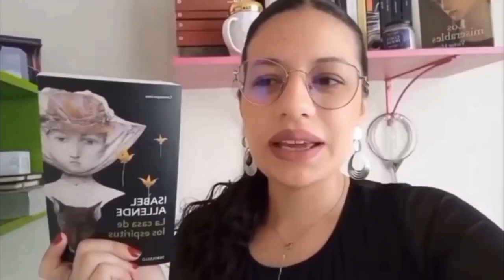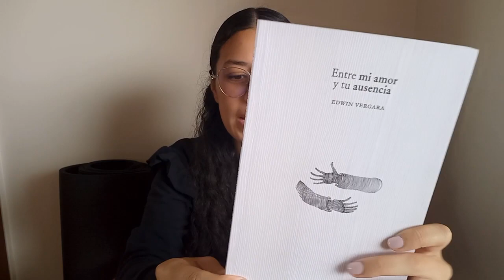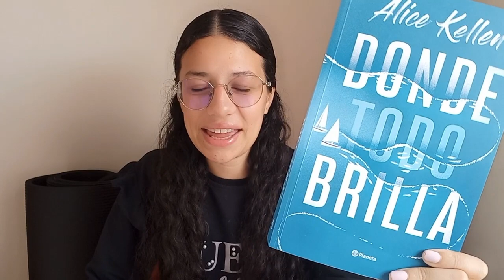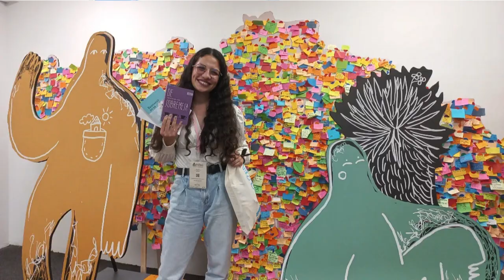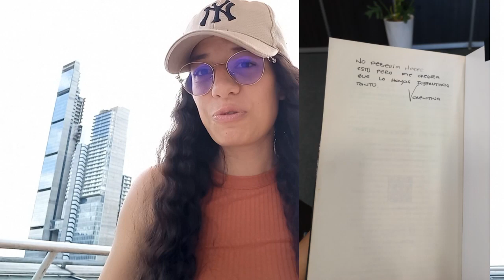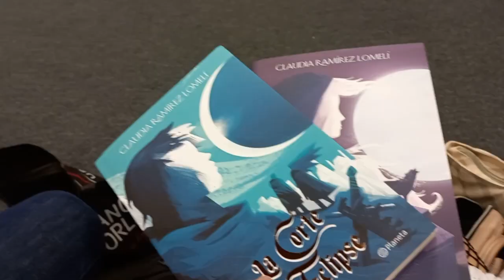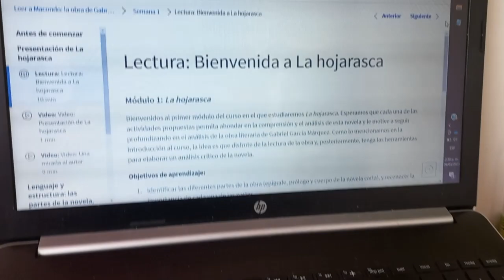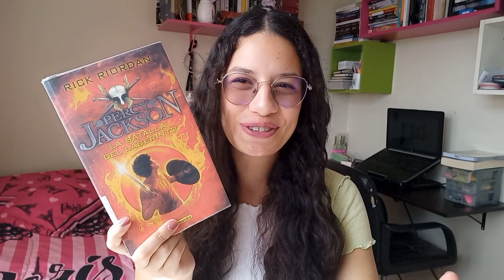Semestre terminado y FilBo Parte 2 I Reading Vlog Mayo, 2023 📚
¡Logré sobrevivir a este semestre!

¡Leer no es un acto solitario!